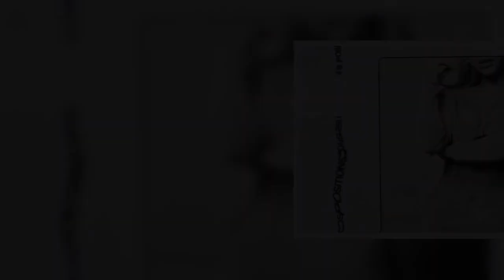✅ After the surprise announcement that she would be releasing a new album by the end of October, Ar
✅  After the surprise announcement that she would be releasing a new album by the end of October, Ariana Grande has released the first single. Over the past week, Grande has teased her fans with the artwork and a 15-second clip of the song. RELATED: Ariana Grande And Leonardo DiCaprio Among A-List Line-Up Set For ‘Don’t…